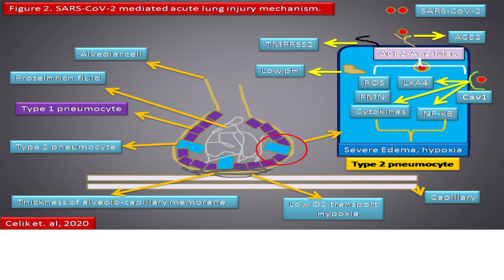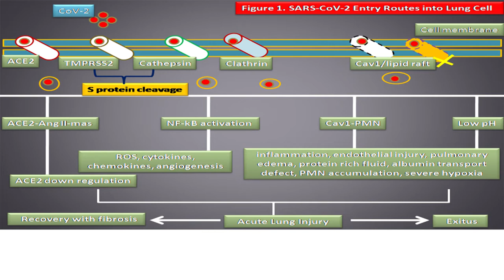Uşaklı Profösörden (önder ÇELİK) corona virüse karşı yeni tedavi yöntemlerini (MAKALELERİNİ) DUYURDU